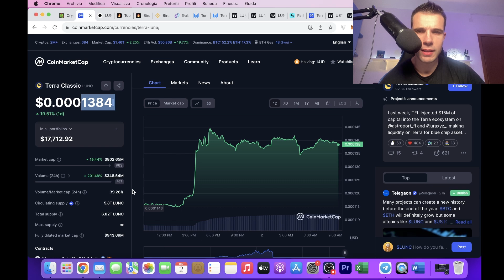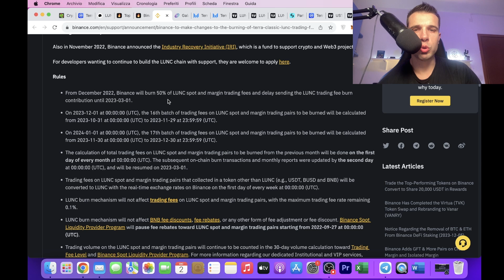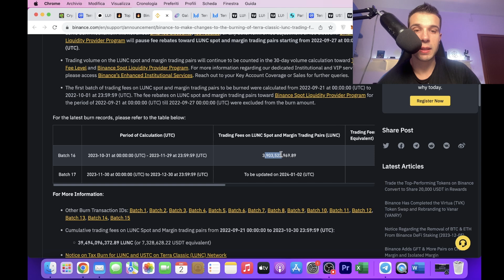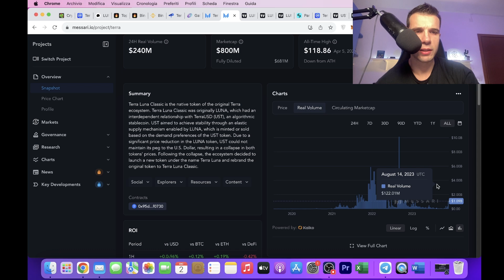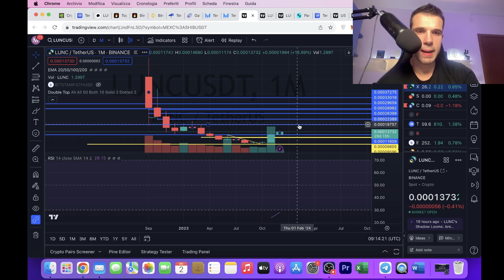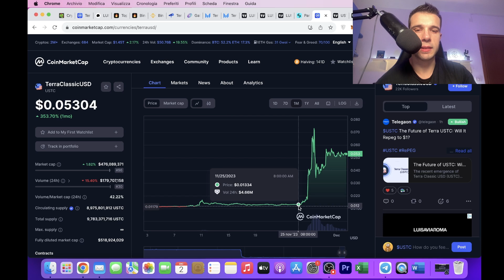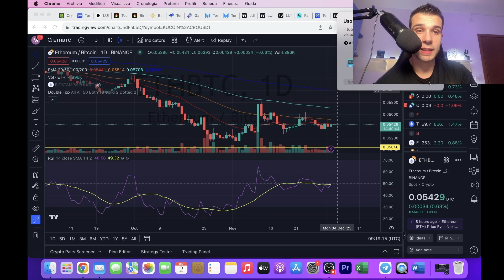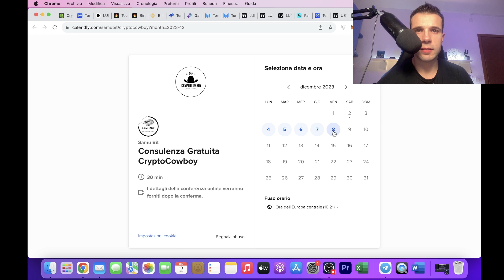TERRA LUNA CLASSIC BRUCIATI 3,903,522,969.89 DI LUNC DA PARTE DI BINANCE!